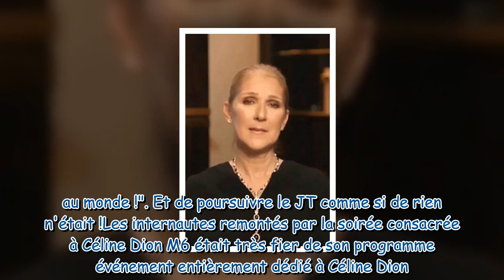Malaise en direct sur M6 Céline Dion annoncée morte par erreur